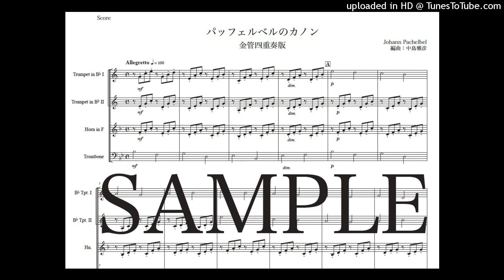「パッヘルベルのカノン」金管四重奏版（編曲：中島雅彦）